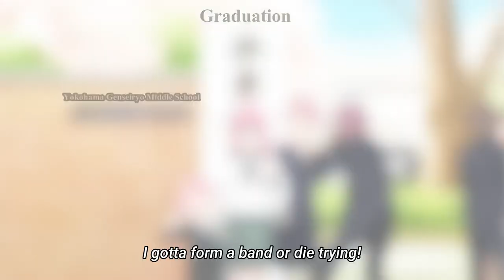Bocchi - From the Closet with Love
Bocchi's first solo song.